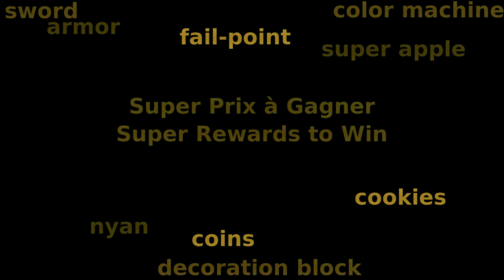ANNONCE: Jumping Puzzle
Le 6 février, grand événement Jumping Puzzle! Le but, faire un chemin dans le vide. Venez nombreux!

On february 6th, we make a big Jumping Puzzle! The goal will be to waltrough a big way above the clouds, without falling down. Come all!

Site du Serveur:
minetestforfun.qbuissondebon.info

Adresse ingame pour jouer:
qbuissondebon.info:30001

Mumble:
qbuissondebon.info
port 64750

Chat IRC (synchronisé avec le jeu):
irc.inchra.net
Channel

Merci à Darcidride d'avoir mis a disposition le serveur :)

Musique: Warfare, tirée du jeu Command&Conquer, Tiberium Dawn, le premier de la série, auquel je jouais à 6 ans déjà. Qui a dit "précoce"?